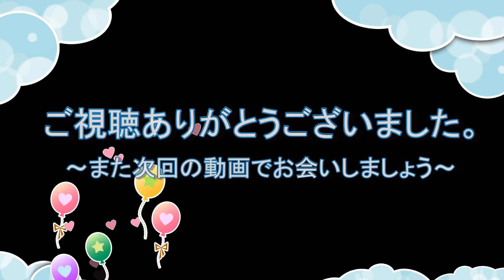【布オムツについて】～興味のままで終わらせないで～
初めて布オムツを使用してみての感想や実感をまとめてみました。

Shika'sチャンネルをご覧頂きありがとうございます。

Shika'sチャンネルは、子育て・家庭用品・日用グッツ・旅行Vlog.・購入品紹介のジャンルをメインに配信しております。

色んなジャンルにも挑戦したく、質問・動画のリクエストも募集しておりますので、コメント欄に是非お願いします。

週に2～3本の動画を目指しております！New Faceですが、ぜひ応援お願いします♪

ID:shika5500

音楽提供：「MusicMaterial」「甘茶の音楽工房」「 MusMus 」